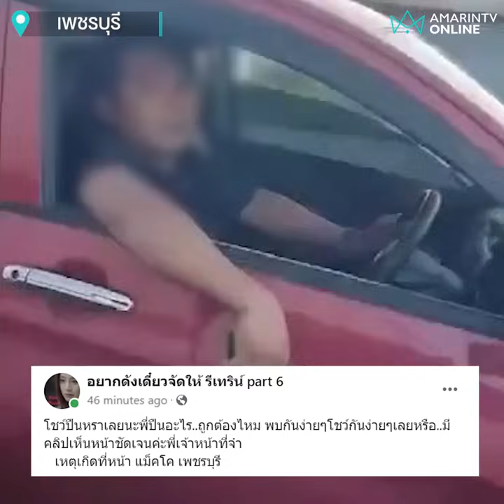หนุ่มขับรถเก๋งแดงอวดปืน โกรธคันอื่นแล้วพาลรถอีกคัน | เรื่องร้อนอมรินทร์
หนุ่มขับรถเก๋งแดงอวดปืน โกรธคันอื่นแล้วพาลรถอีกคัน